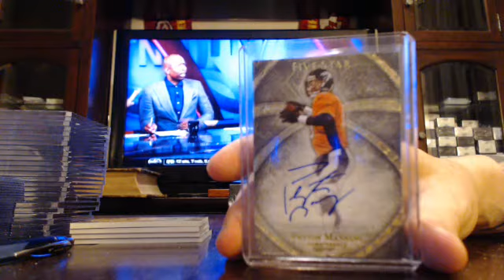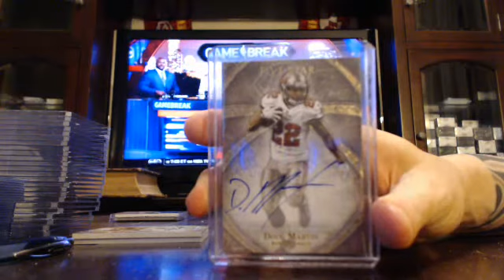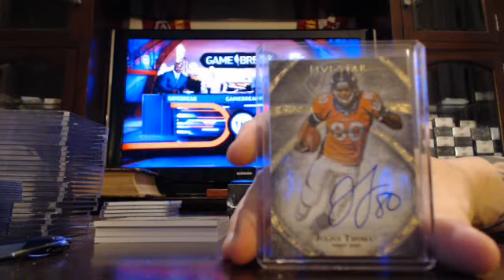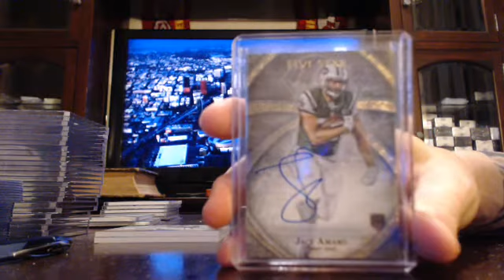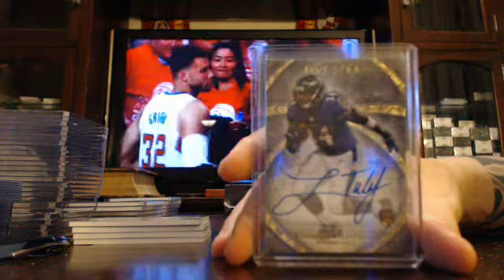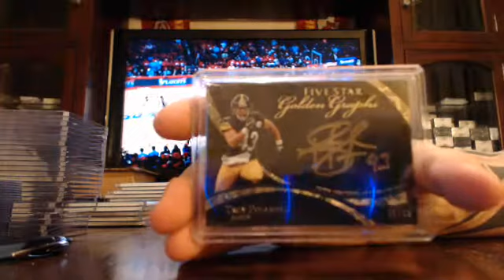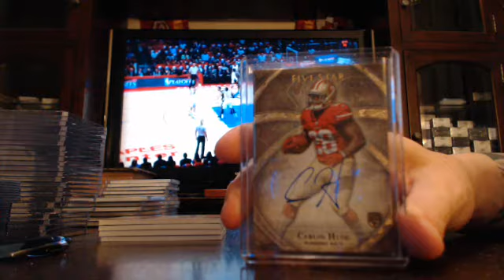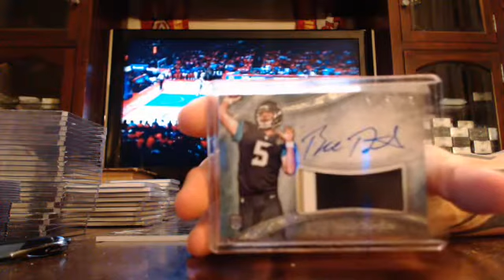majorlps 2014 five star football case break 4/19/15 - ebay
five star football case break from 4/19/15